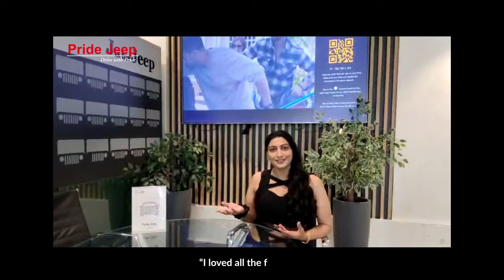Congratulations Ms. Ayithi Mani Chandhana & Welcome to Pride Jeep Family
Introducing Ms. Ayithi Mani Chandhana, the newest member of our Jeep family. Ready to take on the road with style and adventure!

For more details contact Pride Jeep Jubilee Hills at 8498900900 ll Gachibowli at 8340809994 ll LB Nagar at 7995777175 ll